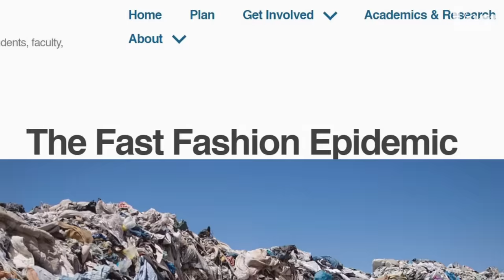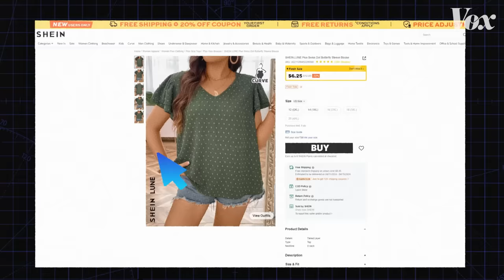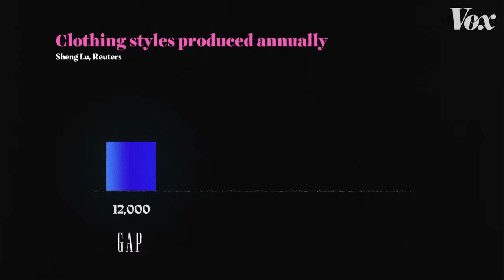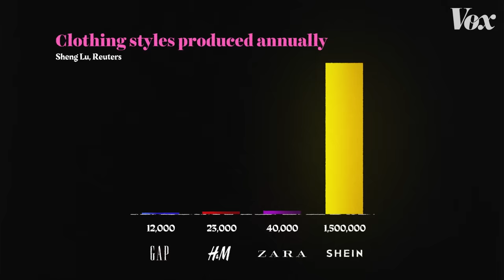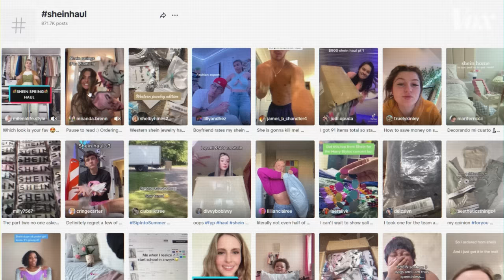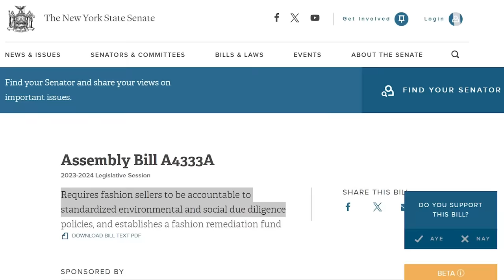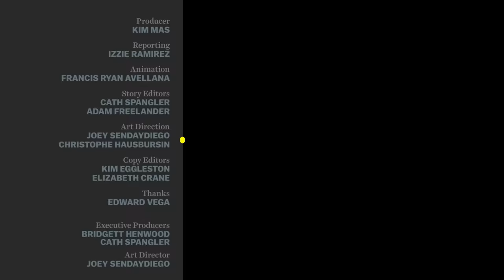The lies that sell fast fashion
You deserve better than Shein.

There are countless articles and videos breaking down the abysmal labor practices, horrifying environmental toll, and overall mountain of waste produced by the fast fashion industry. Activists and even just large swaths of the general public have been raising the alarm about this for well over a decade, but it hasn’t stopped the rise of some of the worst offenders in the industry. For example, the ultra-fast fashion brand Shein has skyrocketed in value over the past five years largely due to their marketing success on TikTok. A lot of us know that fast fashion is bad, but the only way companies like Shein still thrive is if we convince ourselves otherwise and hit “add to cart” anyway. So why do we do it?

The answer is that e-commerce has completely warped our view of what items should cost and how long they should last (this includes and extends to our obsession with Amazon and two-day shipping). We’re moving through trends at an unprecedented pace and it’s doomed to get worse if we don’t adjust our buying habits and learn to slow down. Consumers are being manipulated, but we can do better.

Watch the video above to learn more, and don’t forget to check out the Vox article by Izzie Ramirez

You can also watch the sister video to this one from last year on why everything is worse now: